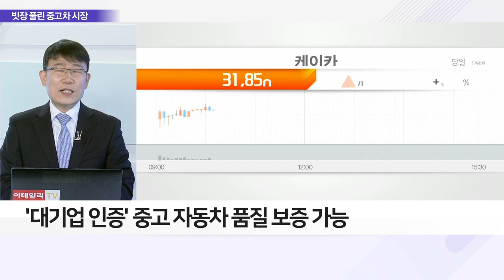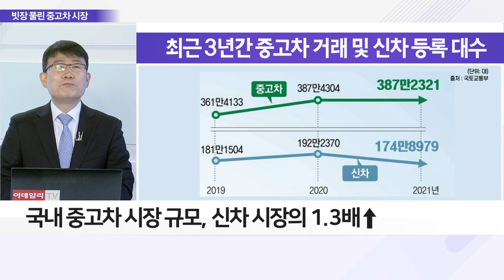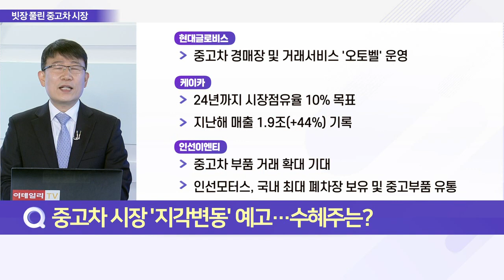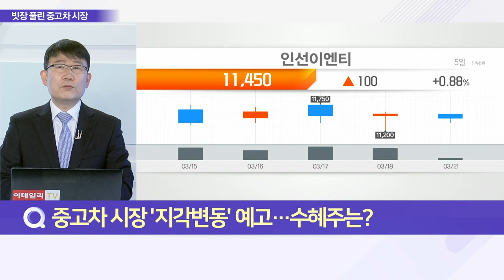중고차 시장 '지각변동'… 대기업 진출 예고_이슈 파워 (20220321)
Q. 중고차 시장 '지각변동' 예고… 수혜주는?

Q. 진출 채비 나선 대기업… 중소업자 위기?
- 중고차업, '생계형 적합업종' 해제
- 완성차 및 대기업, 중고차 시장 진입 허용
- 대기업, 올해 하반기 이후 진출 예상
- 기존 중소 자동차 매매업자 보호 방안 필요
- '대기업 쿼터제' 방안 거론
- 현대차, 1월에 중고차매매업 등록 완료
- 현대차, 중소업자와의 차별화 전략 강조

Q. 대기업 가세한 중고차 시장… 달라지는 점은?
- 대기업 참여로 '거래 투명성' 확보
- 기존 거래서 불투명성 및 고액 수수료 불만 多
- 자동차 중개상-소비자간 정보 불균형 해소 기대
- '대기업 인증' 중고 자동차 품질 보증 가능

- '중고차 플랫폼' 투자 기업 적극 참여 예상
- 대기업 렌터카 회사, 사업영역 확대 예상
- 중고차 시장 확대 따른 수혜 기대
- 중고차 인식 개선 기대… 품질 보증 확대
- 국내 중고차 시장 규모, 신차 시장의 1.3배↑
- 향후 50% 이상 확대 기대